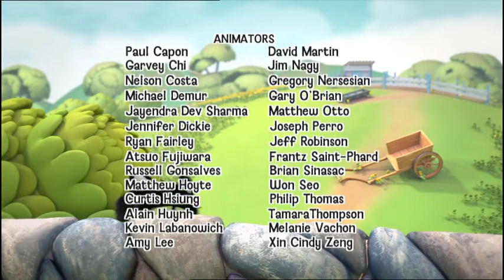Guess With Jess - When Will The Owl Go Hooooo!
Jess, the curious black-and-white cat, and his farmyard friends explore the everyday world around them, and learn that finding the answers to their questions can be fun. Jess hears a strange hoo-hooing noise at night and tries to find out where it's coming from.